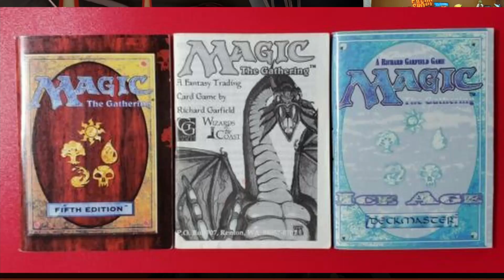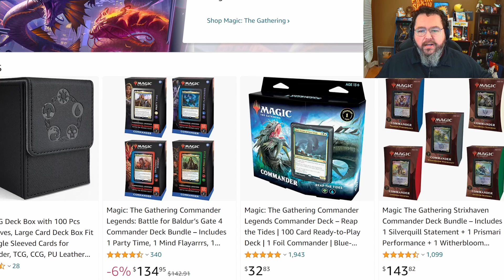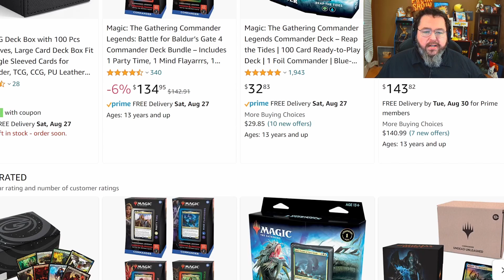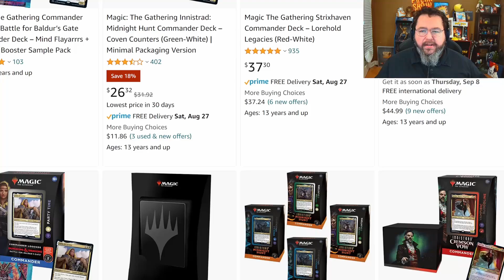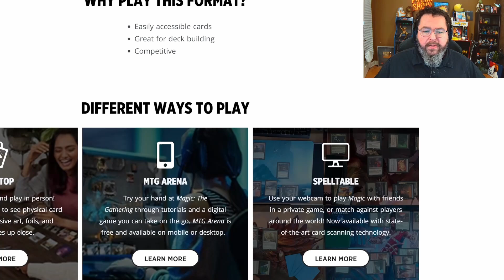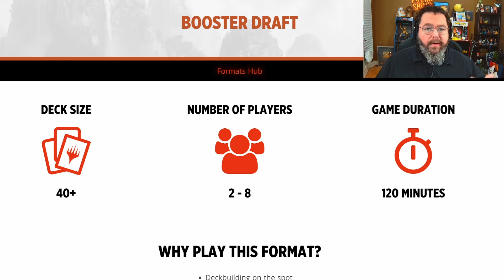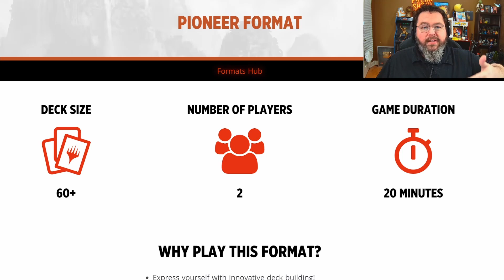How To Play Magic The Gathering - A Guide To Getting Started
In this video we take a look at how to play magic the gathering, the internet and worlds most popular trading card game.  We take about the formats of magic, including the most popular format commander, and we talk about the best way to learn the rules:  magic the gathering: arena.

I hope this guide on how to start playing magic the gathering is a useful tool for you and your friends to shuffle up and start playing!